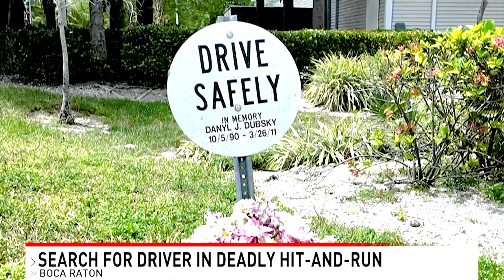Search For Driver Deadly Hit and Run in Boca Raton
The Palm Beach County Sheriff’s Office is asking for information about a driver who fled after a crash that killed a pedestrian in Boca Raton over the weekend.

According to the Sheriff’s Office, the driver of a white GMC Acadia struck a person who was in or near a crosswalk at the intersection of State Road 7 and Sandalfoot Boulevard shortly after 4 a.m. on Saturday. The pedestrian was left injured on the side of the road and died about an hour after the collision, authorities said.

The driver kept going after hitting the individual, the Sheriff’s Office said in a statement, and investigators are asking the public for help locating that person.

In a social media post, the Sheriff’s Office released an image of an Acadia similar to the one allegedly involved in the pedestrian’s death. In the picture, authorities also pointed out several points on the left side of the vehicle that may have been damaged in the collision.

Anyone with information about the pedestrian’s death or who recognizes the GMC SUV is asked to call the Sheriff’s Office at .